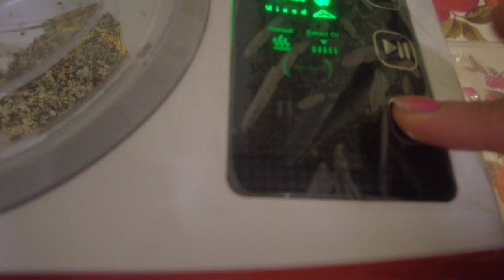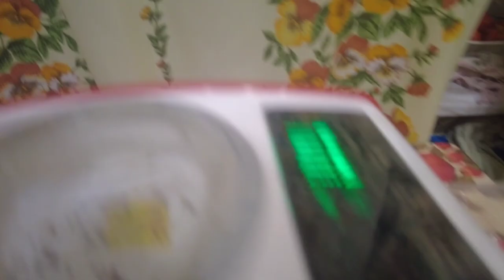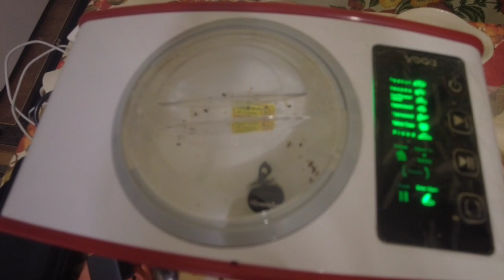отжимаю масло конопли и салатной смеси в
Если хотите мне что-то прислать или написать письмо:
152616, Ярославская обл, г. Углич,  Косырева Ольга Игоревна, до востребования ;-)